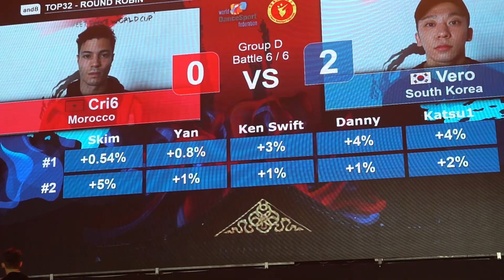Cri6 vs Vero | Group D 6/6 | Bboy | 2019 WDSF World Breaking Championships